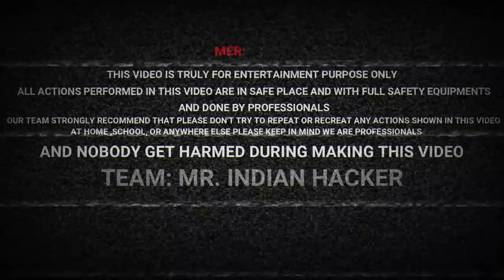220 Volts Ac Vs Car Battery - Will it survive | Experiment